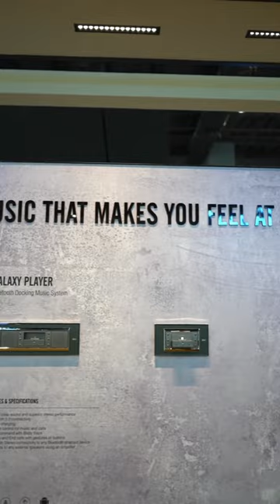GM MODULAR SWITCHES AND AUTOMATION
GM Modular is a leading electrical switches and home automation company in India. They offer a wide range of products including switches, sockets, fan regulators, MCBs, and more. Their products are known for their stylish designs, durability, and safety features.GM Modular's home automation products include smart switches, Wi-Fi enabled switches, smart plugs, and more. These products allow you to control your home appliances and devices using your smartphone or voice commands. They are designed to make your life easier and more convenient.GM Modular offers a range of LED lights for residential and commercial use. Their LED lights are energy-efficient, long-lasting, and eco-friendly. They come in a variety of designs and sizes to suit your needs.GM Modular's switchgear products include MCBs, RCCBs, isolators, and more. These products are designed to protect your electrical circuits and appliances from overloads, short circuits, and other electrical faults. They are known for their safety features and durability.GM Modular's range of fans includes ceiling fans, table fans, pedestal fans, and wall fans. Their fans are designed to provide superior air circulation and cooling while consuming less energy. They come in a variety of designs and colors to suit your home decor.GM Modular offers a wide range of wires and cables for residential and commercial use. Their wires are designed to provide safe and reliable electrical connections. They come in different sizes and types including PVC wires, copper wires, and more. GM Modular's wires are known for their durability and safety features.